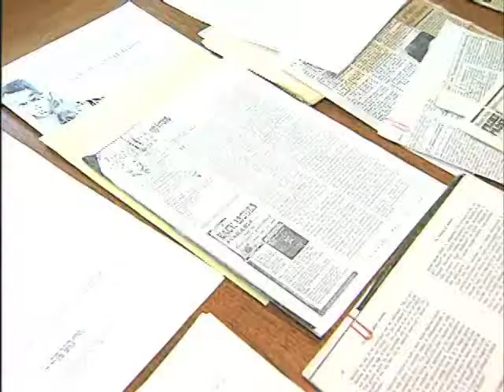Fair Use & Documentary | Examples of Fair Use - Refrigerator Mothers: Print News Media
For examples of choices made FOR the application of fair use by an independent filmmaker, consider the decisions made by Kartemquin Films when making Refrigerator Mothers. The film is available in its entirety from Fanlight Productions. In this group of clips, the filmmakers employed fair use.

NOTES: Examples 1-4 can been seen as a collection of images used to establish the general attitude in the country towards Bettelheim's work, and psychotherapy in general, during the time period in question. They are used to illustrate the statements we are making. It is important to note that the clips are short--just long enough to make our point. In some cases we are also critiquing them.

ACTION: We claimed fair use. If questioned today, we would point to case one and two of the Documentary Filmmakers' Statement of Best Practices in Fair Use.
Images of the covers of popular magazines with articles written by Bruno Bettelheim are used to underscore the subject's voiceover stating that Bruno Bettelheim had high visibility and that professionals and parents took cues from his work.